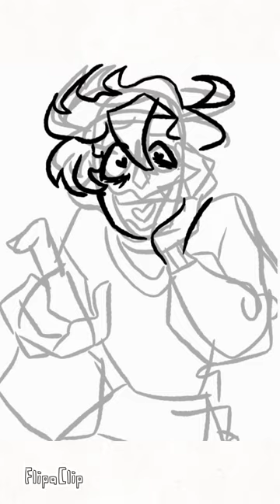Turning Songs into OCs- I love you like an alcoholic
I may have gone a little overboard. Oops.

Time taken- 1 hrs, 12 min